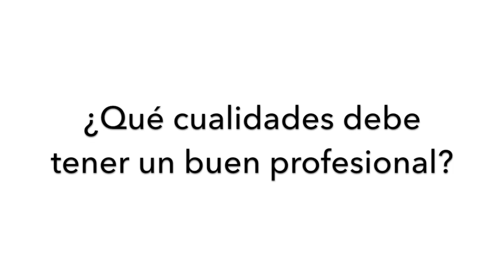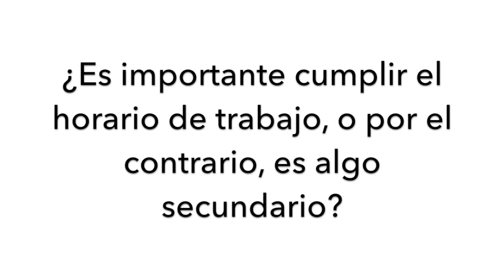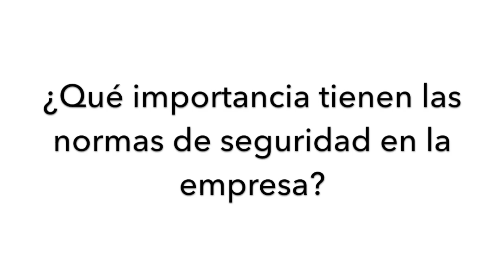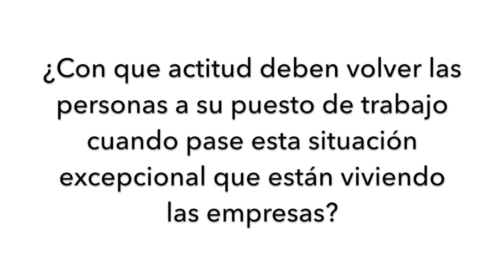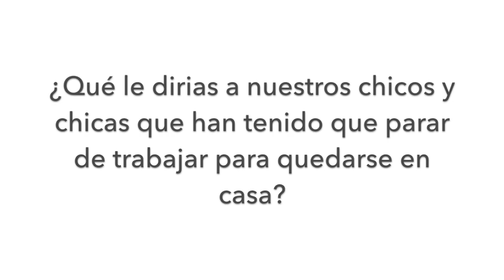Asindown Empleo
Taller de entrevistas. Hoy entrevistamos a Nestor, responsable del area de manipulados en Flor de Mayo